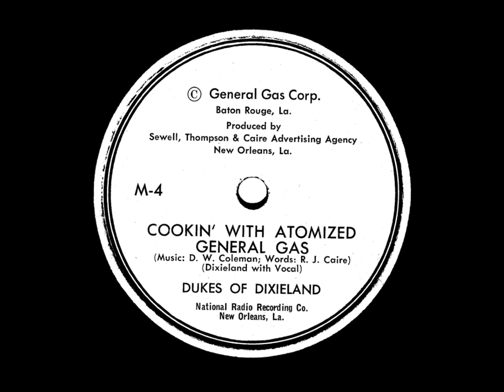General Gas - 1951 Pete Fountain with The Dukes of Dixieland (Assunto Brothers)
Pete Fountain's first recording was with brothers Frank and Freddie Assunto and the real Dukes of Dixieland for Louisiana Gas. They also were in the National Guard Band in Fort Polk, Louisiana in the early 50's along with trumpeter George Girard. Plus in Oct. 1949 they were regional winners of the Horace Heidt Talent Contest. They were known then as the junior Dixieland Band.